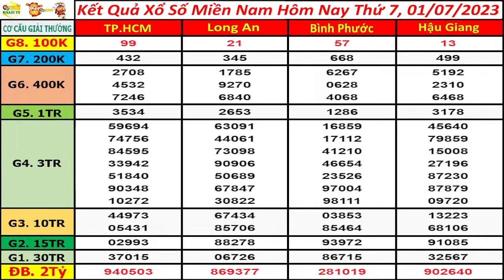xổ số MIỀN NAM hôm nay thứ 7 ngày 1/7/2023 - KQXS Miền Nam hôm nay, KQXS Hôm Nay, XSKT